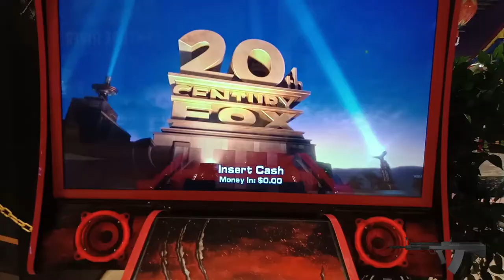Tembak Tembakan transformer dan dinasaurus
Tembak Tembakan transformer dan dinasaurus seru di mall